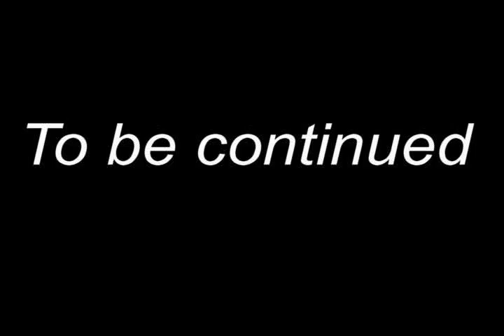Let's Play The legend of zelda ocarina of time part 8: Goron city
It's time to meet our rocky hot dancing brothers the Gorons.